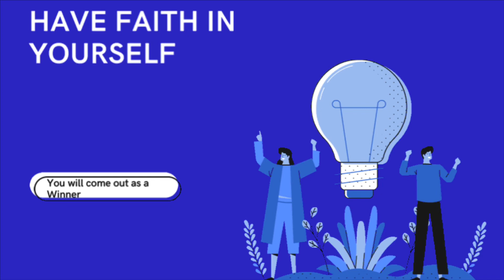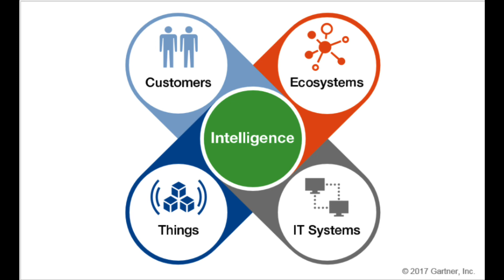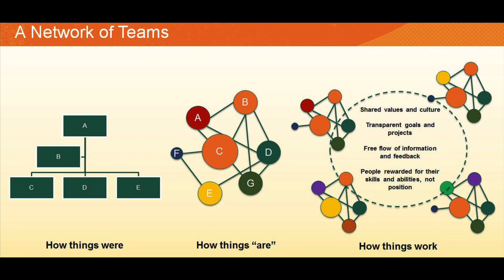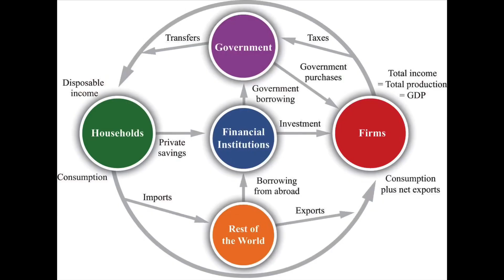Build The Business Chain